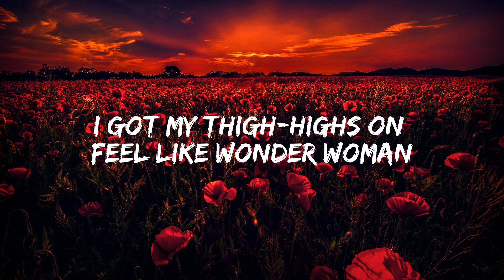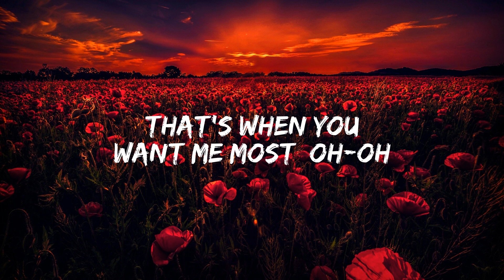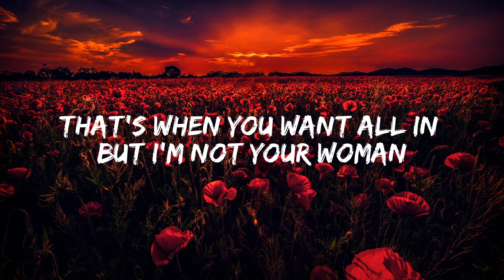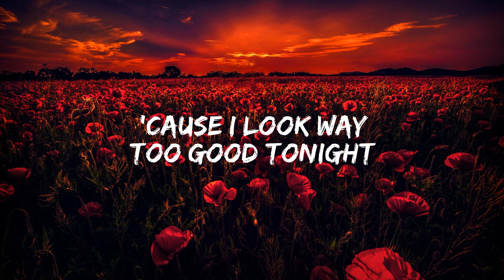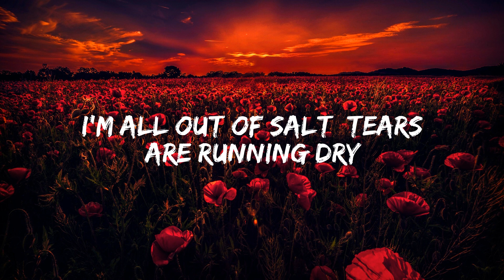Ava Max - Salt (Lyrics)